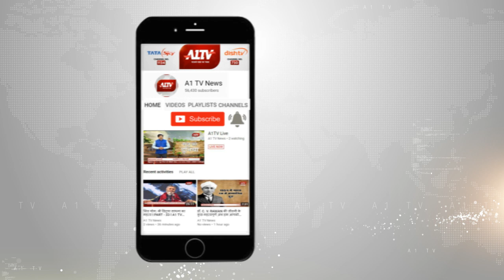कोटा :झोपड़िया गांव के यशवंत का IAS में चयन